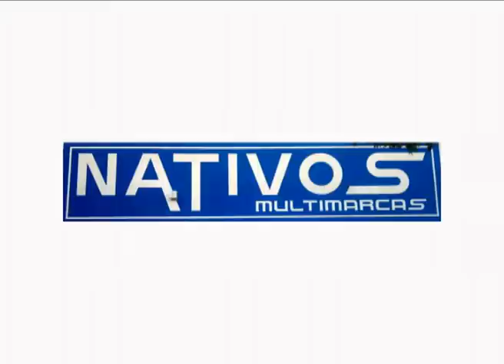Deportivo Roca vs Alianza